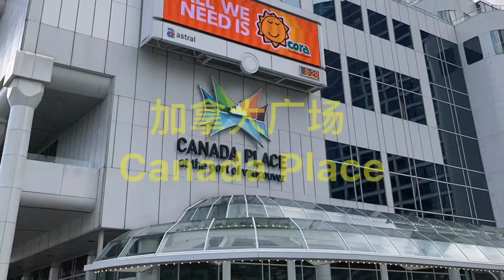Walking around Vancover Canada 走马观花温哥华